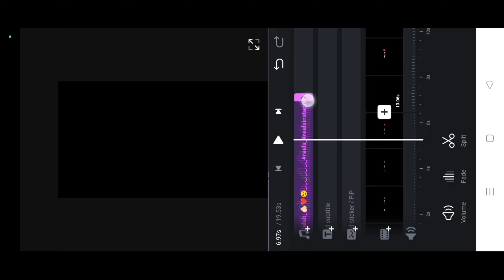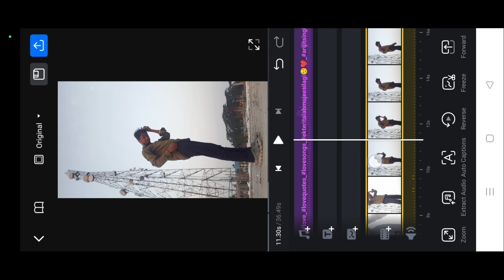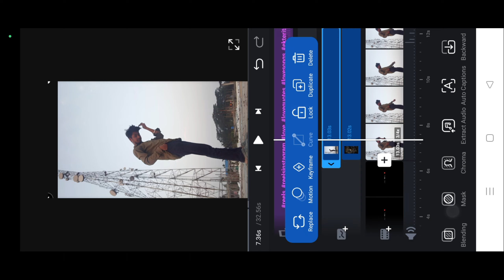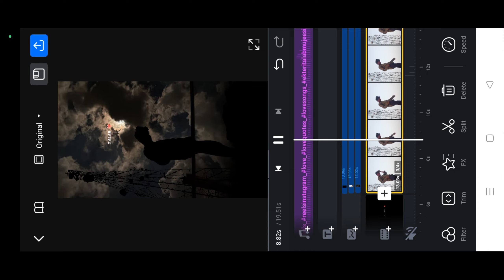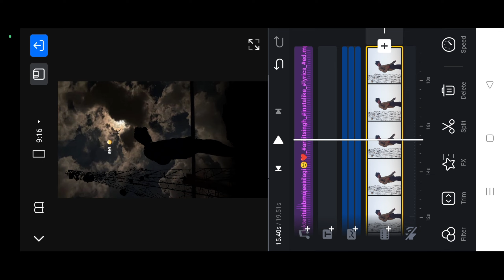Trending Reels Video Editing In Vn App | Viral Instagram Reels Video Editing In Vn App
is video par main aapko dikhaya hai vn app me trending reels video editing kaise kar sakte ho

instagram reel editing in vn
capcut video editing
trending reels video editing in vn
capcut tutorial